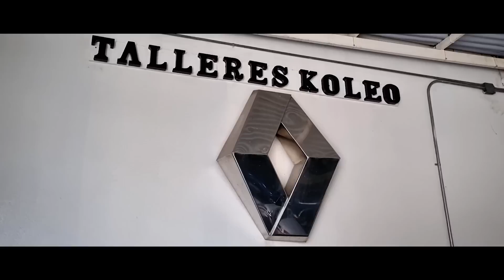EL MEJOR HOT HATCH / tributo RENAULT CLIO SPORT 172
LES TRAEMOS ESTE ESPECTACULAR POCKET ROCKET ó HOT HATCH ó como sea que le quieran llamar a la diversión con ruedas en estos días como ya pudieron ver en el video es un

RENAULT CLIO SPORT FASE 2

y como pudieron ver dice tributo, lo que significa que no es un sport original y le pudieron faltar el respeto a placer. Lo que se traduce en muuuuchas modificaciones, muchooos caballos más de los 172 y mucha diversión para nosotros probando lo!!

Este video fue patrocinado por TALLERES KOLEO, especialistas en reparación, pintura y modificación de los mejores renault de Venezuela como por ejemplo este de acá abajo!!

También llegó a uds gracias COLISERVICE ACCESORIOS, quienes tienen supliendo de herramientas en caracas a todos y cada uno de los talleres más reconocidos, todo, todo en un solo lugar y con las mejores marcas del país!!

Especiales gracias a IMP MOTOR SPORT en MÉXICO!  Fueron de mucha ayuda para la realización de este video